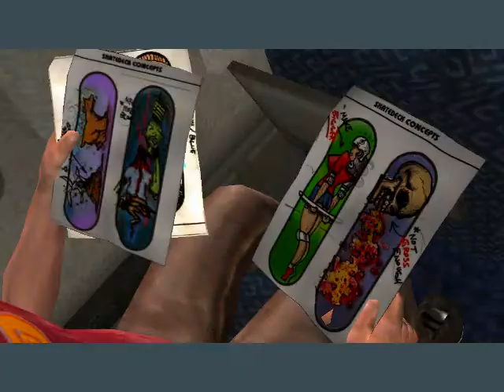THUG - Intro To Hawaii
The introduction to Hawaii, the fourth level in Tony Hawk's Underground.